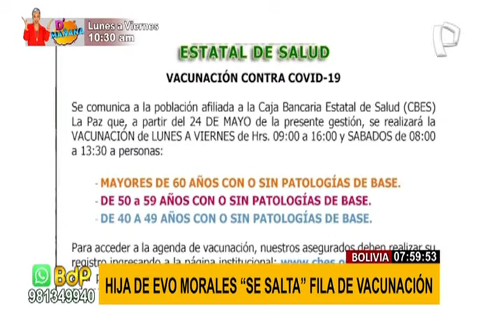Escándalo en Bolivia: Hija de Evo Morales se vacunó contra la covid-19 antes de tiempo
La abogada de profesión recibió la dosis contra el coronavirus el pasado 24 de mayo, sin respetar el calendario de inmunización por edades impuesto por el gobierno.